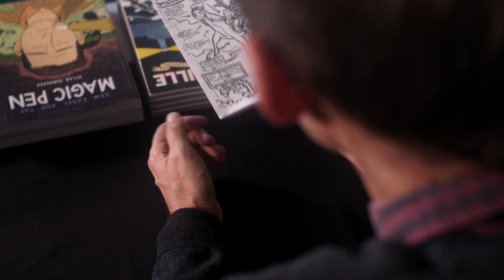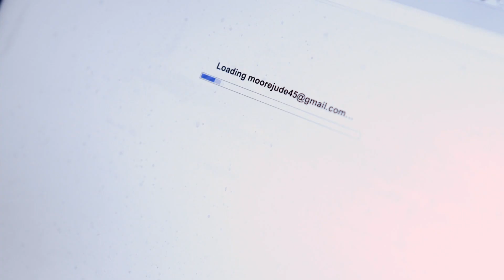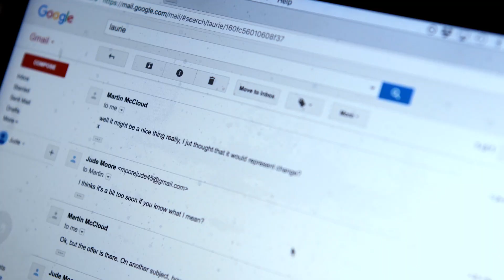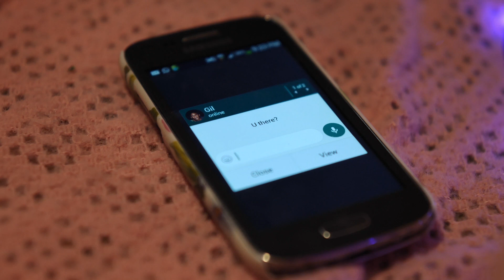Ep.2 || The Cartoonist || TRAGICOMIC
Jude is hiding something, and it’s up to Hannah to find out what it is.

Tragicomic is a Hamlet inspired webseries & webcomic.

TRGC created by The Candle Wasters and Robbie Nicol, in collaboration with Tomorrow, Rain.

Trigger Warnings: Loud voices, Phasmophobia, Graphic descriptions of gore, Parental pressure, Dealing with unreality, Bipolar Affective Disorder

Mental Wellbeing Resources:

Free Call Or Text 1737 to talk to a trained Counsellor
Depression Helpline – 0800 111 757

The above are New Zealand specific, if this has triggered anything for you and you live internationally, we encourage you to look up your local or national services and reach out.

Directors - Elsie Bollinger and Sally Bollinger

Producers - Thomas Coppell and Minnie Grace

Script Writers - Claris Jacobs, Minnie Grace, and Robbie Nicol

Story Supervisors - Elsie Bollinger and Sally Bollinger

Hannah Moore - Nova Moala-Knox

Isla Stevenson - Liv Scott

Jude Moore - Tracey Savage

Gil Kirby - Siddhant Lakshman

With Dylan Horrocks as Himself

Ghost - Cameron Hill

Director of Photography - Jess Charlton

Production & Costume Designer - Claris Jacobs

Cartoonist - Sally Bollinger

Editor - Bailey Palmer

Composer - Indira Force

Sound Record, ADR, Foley & Design - Lachlan Crane

1st Assistant Director - Anita Ross

Producer’s Assistant - Lisa Scott

1st Assistant Camera - Annamaria Peltokangas

Grip - Jan Kleinheins

Clapper Loader - Rona Aitken

Grip & LX Assist - Ryan Burnell

Gaffer - Michelle Cameron

Best Boy - Sophie Lloyd

Boom Operator - Kaleb Brown

Stunt Coordinator - Wilson Tse

On Set Photographer - Elise Lanigan

Key Hair & Make Up On Set Artist - Brianna Seymour

HOD Hair & Make Up - Michele Perry

Make Up Intern - Logan Pirini

Art Director - Fifi Colston

Assistant Costume Buyer - Pearl Kennedy

Cast Chaperone - Jen Smith

Script Supervisor - Rowan Moulder

Unit Manager - Alfonse Mahinay

Unit Assist - David Goldthorpe

Runner - Elise Lanigan

Stand-In Runners - Aden Holmes & Mitchell Botting

Rat Wrangler - Elizabeth Heritage

Location Scout - David Goldthorpe

Bookkeeper - Sharon Hillock

Promotional Photographer - Tabitha Arthur

Story Consultants - Cortland Jacoby and Irena Ward

Animation - Katarina Piercy and Perrin Hastings

Foley and ADR Facilities supplied by Massey University of Wellington

Mix - Tim Chaproniere

Colour Grade - Damian McDonell

Colour Grade, Mix and Master at Park Road Post Production, Miramar

Music Supervisor - Elsie Bollinger

Extras:

Bookish Nerds - Jacob Baxter, Mitchell Botting, Nicole Hawke, Dani Yourukova

This series was made possible thanks to the support of:

NZ On Air, Park Road Post Production, The Wireless, Massey University of New Zealand, and the Victoria University of Wellington

Special thanks to:
Aitken Family
Bevin Linkhorn
Hannah & Ralph
Geraldine Woods
Ruth McIntyre, Kilbirnie Children’s Bookshop
Christine Brown, Paul Leroy & Raroa Normal Intermediate School
Nicci Boucher
Wireless Rentals

Thanks to:
Anna Currie
Alex Glasspool
Benedict Reid
Brenda Leeuwenberg
Brandon Mikel
Gemma Fulton
Glenn Usmar
Jane Wrightson
Marcus Stickley
Veronica Schmidt
Sandy Gildea at SPADA
Toi Pōneke Arts Centre
Sizzy MFC

And, with much love, to our families, friends, and flatmates.

Made with funding support from NZ On Air

Park Road Post Production and the Victoria University of Wellington Creativity Scholarship

A series by The Candle Wasters, produced by Tomorrow, Rain.